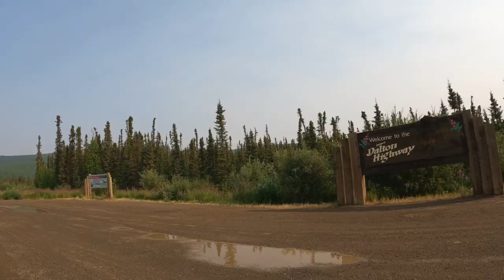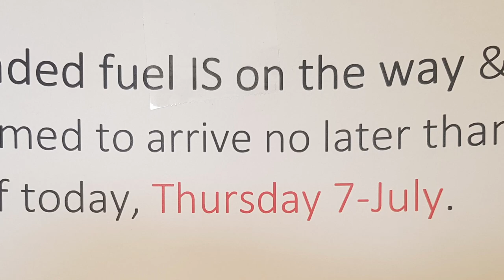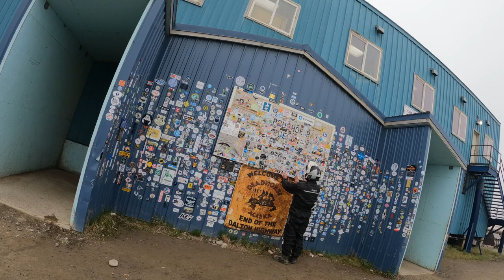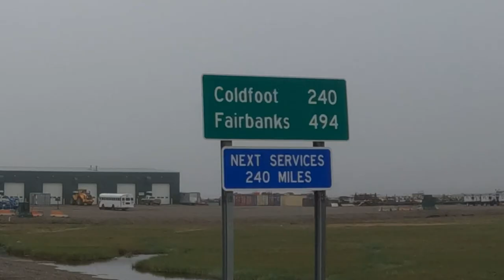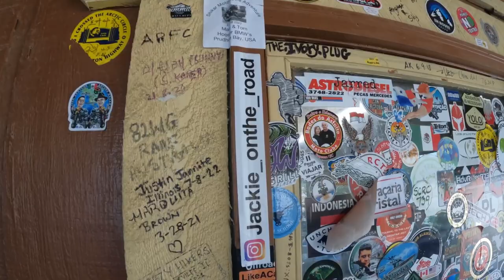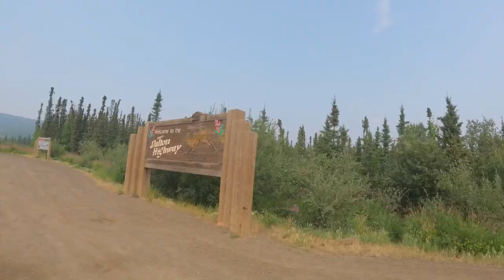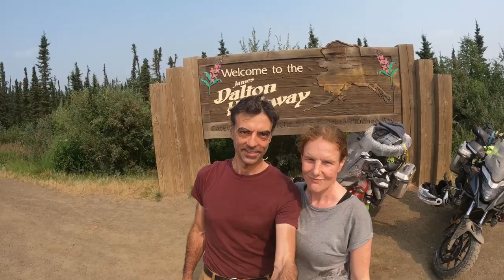The TRUTH about the Dalton Highway...What they don't want you to know! [S2 E4]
This episode needs to be watched on a big screen to fully appreciate the scenery and vast beauty of northern Alaska!

This is the day that we have been waiting for, the day we start our journey up the infamous Dalton Highway! America's Loneliest Highway, one of the World's Most Dangerous roads, but how will it be for us?

Regards,
J&D

19k views, thank you so much!!!

Follow our latest adventure on Instagram!

I pay a subscription but I love the music I find on this site!